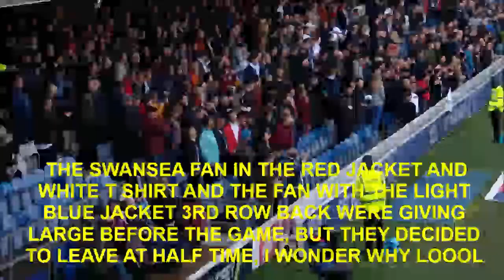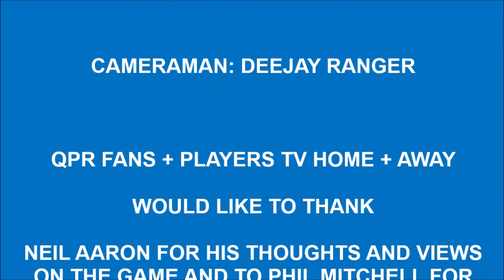QPR FANS + PLAYERS TV HOME + AWAY MATCHDAY VLOG QPR V SWANSEA SAT 13TH APRIL 2019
QPR FANS + PLAYERS TV HOME + AWAY EXCLUSIVE MATCHDAY VLOG

QPR V SWANSEA EFL @ LOFTUS ROAD - SAT 13TH APRIL 2019

                         SCORELINE:  QPR 4 - 0 SWANSEA
                                                    HT 3 - 0
                         FURLONG ( 3 )
                       HEMED ( 5, 17 )
                         LUONGO ( 54 )

                                  REFEREE : ANDY MADLEY

                                     ATTENDANCE : 13,872